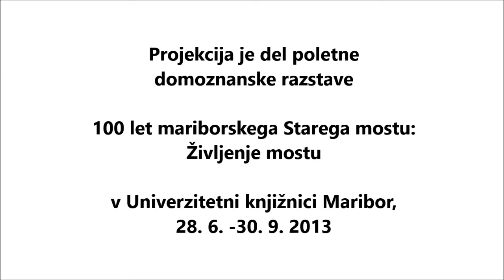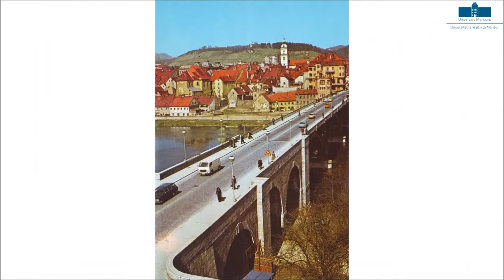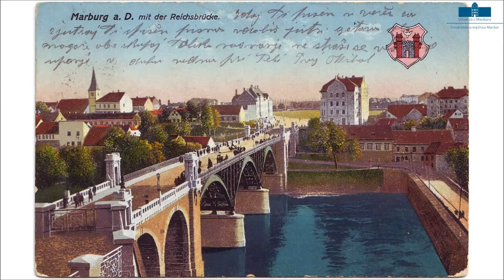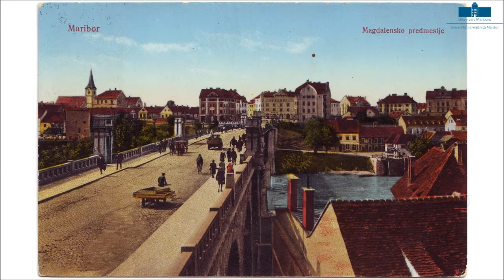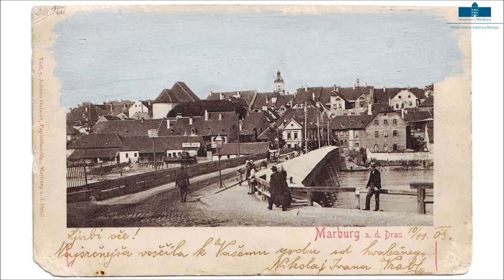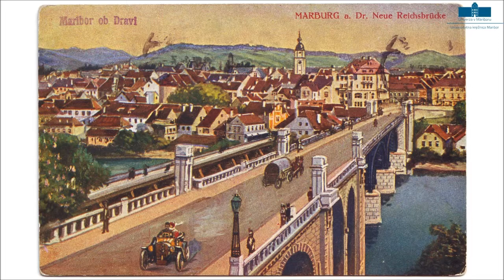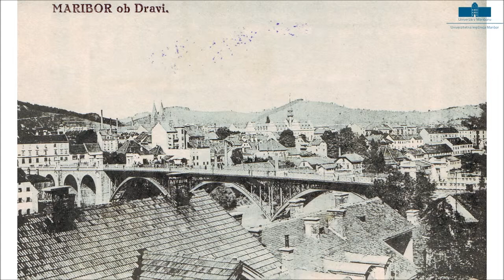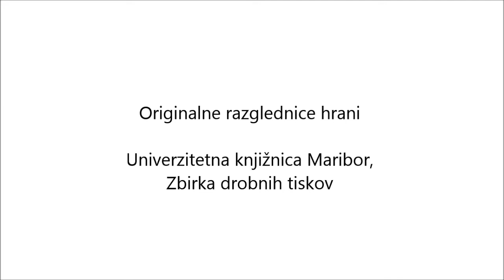Življenje mostu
Razstava od 100. obletnici Starega mostu v Mariboru (Projekcija - del razstave v Univerzitetni knjižnici Maribor)